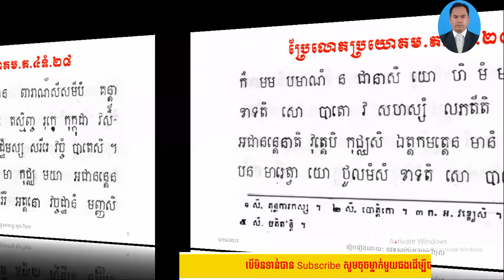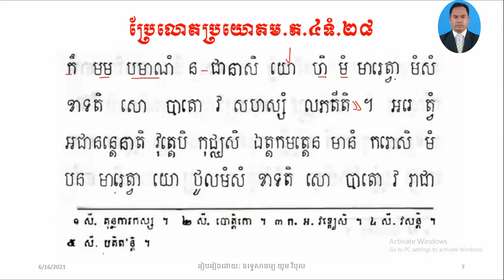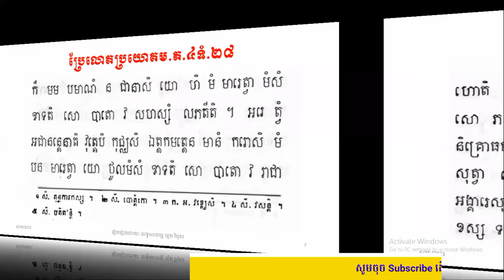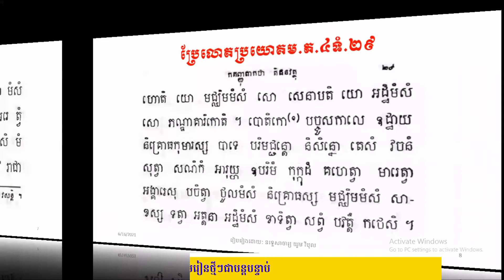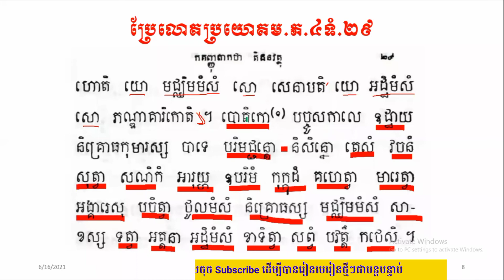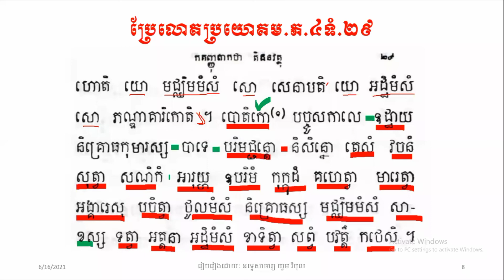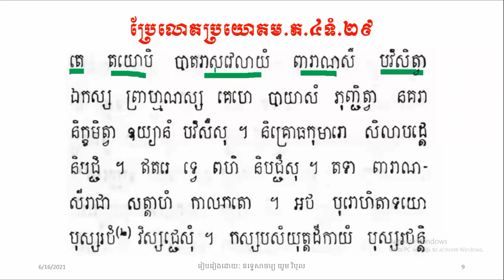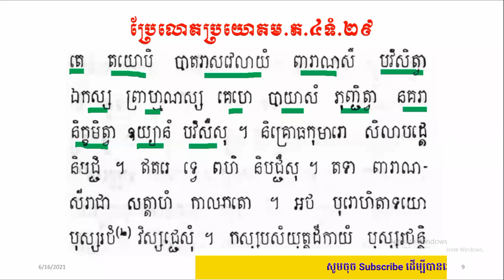26ប្រែមង្គលត្ថទីបនីភាគ៤។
វីដេអូបង្រៀនប្រែបាលីមង្គលត្ថទីបនីភាគ៤តាមZoom។ សូមសមណសិស្សនិមន្តសិក្សាឡើងវិញដោយមេត្រី។